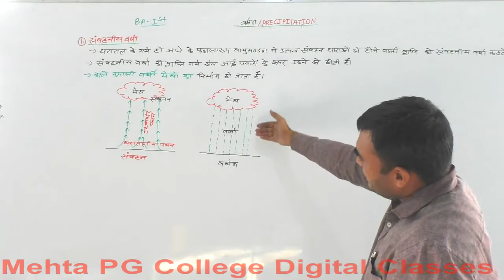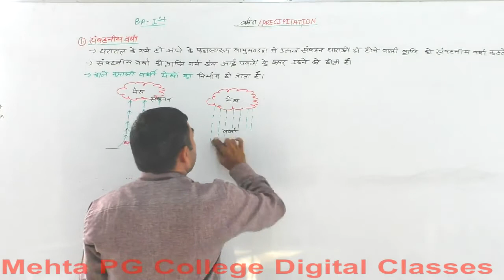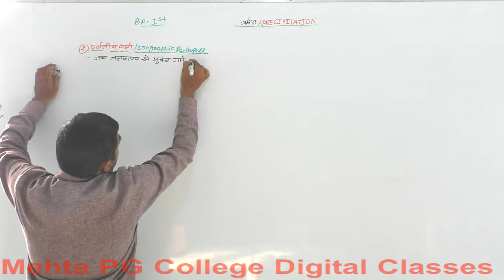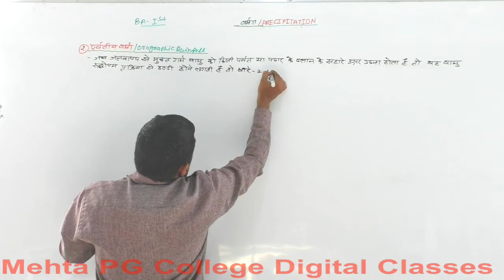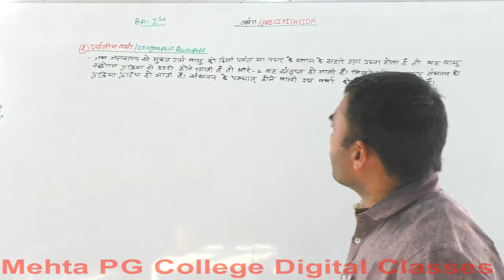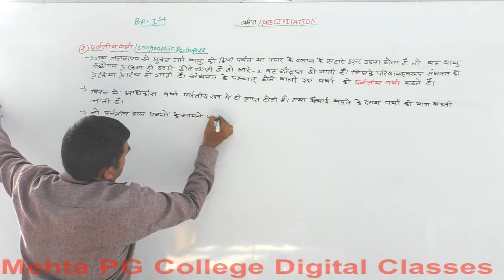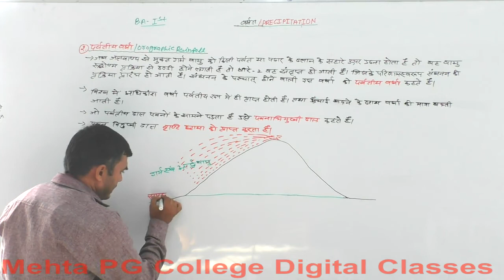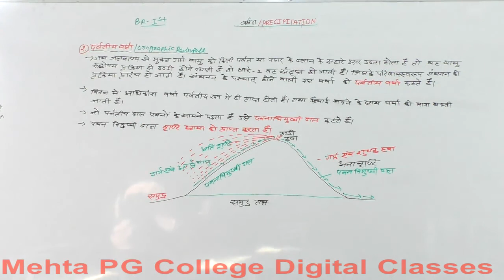B.A PART- I YEAR (PHYSICAL GEOGRAPHY)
PRECIPITATION  2